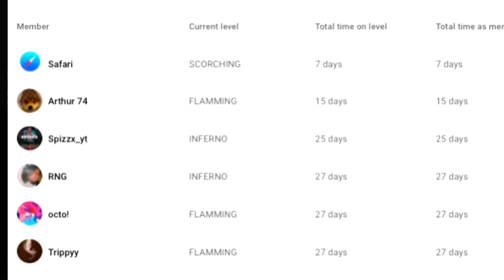CANADIAN TRIES THE BTS MEAL!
If you want to get even more closer to my awesome community make sure to join the blast nation discord!